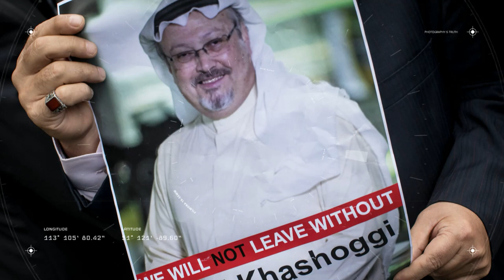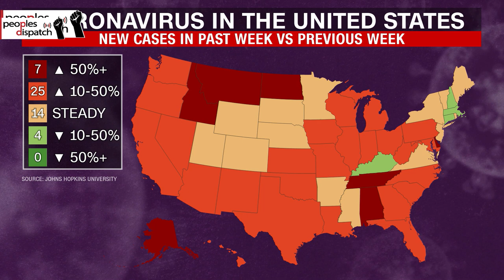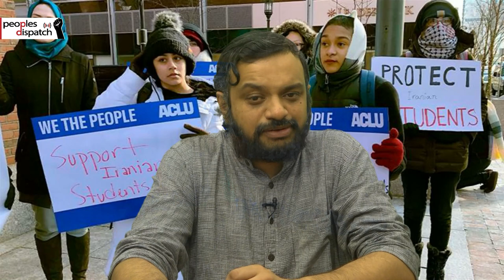WHO Called to Review Guidelines, Over Reports of COVID-19 Being Airborne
In today’s episode, we take a look at the reports of airborne transmission of COVID-19, left-wing opposition against Uruguayan president’s neoliberal reforms, UK sanctions on Saudi nationals linked to Kashoggi murder, new student visa norms in the US, and US federal courts’ judgments on the two most controversial pipelines.